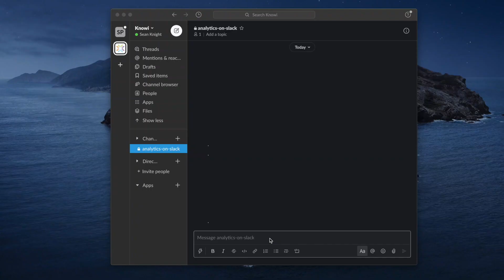Knowi's Search-based analytics with Slack integration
Search-based analytics could be the missing piece of your business intelligence stack. Check out this video where we show some of the features we've been working on and how they may help increase data adoption at your company.